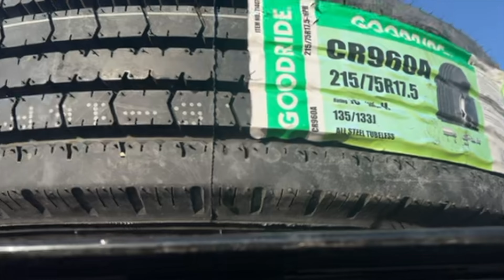2022 Big Tex 30x102 Gooseneck Trailer for Sale ITAG Equipment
2022 Big Tex 30ft Gooseneck Trailer

Steel Frame
Wood Floor
Tandem Axle
8k Axles
Spring Ride Suspension
Beavertail & Ramps
Mega Ramps
Toolbox
Spare Tire Carrier
Easy Access Steps
33ft Deck
5ft Beavertail & Ramps
17,500lb GVWR
215/75R17.5 Tires
Steel Wheels
*The compatibility between the hitch size of the trailer and the ball size on your truck is your responsibility. If we don’t have any specific specifications listed that you need to make your business work, ask us to get the information for you before you purchase. We realize the most common is 2 and 5/16 ball but at times there are other sizes.
*Doorstep Nationwide Delivery at about $3-$5 a mile Expedited. Rates change with the price of fuel, driver availability, load availability, weather, etc.
*Have a Truck or Trailer or Machine to sell or trade?
Specifications, prices, and descriptions are subject to change in photographs, wording, specifications listed, and videos at any time with or without notice. There is a lot you cannot see in a picture, from seals to bearings, spindles, seals, inner coupler plate, etc. We are not responsible for what cannot be seen in a picture. While we strive for accuracy, we are human and, at times, do make listing errors. However, we work incredibly hard to list and represent everything as accurately as possible. Let us know if you need any specification confirmations or further information about any listing. ITAG supports all military personnel for their service and offers discounts to show our appreciation.

Price: $17,990